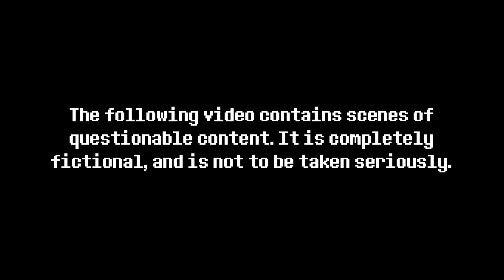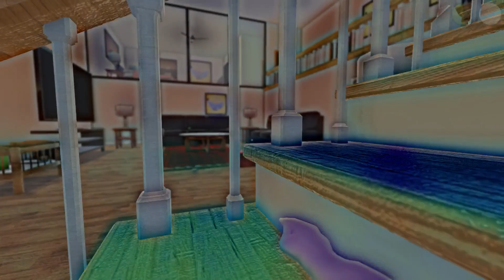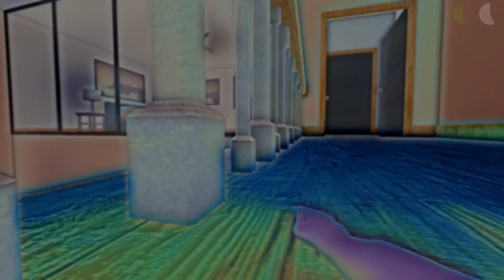Who's Your Daddy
Niea and Misconduct play the outrageously funny game Who's Your Daddy. In this game, we take turns being the dad trying to keep the baby from killing itself ridiculously!